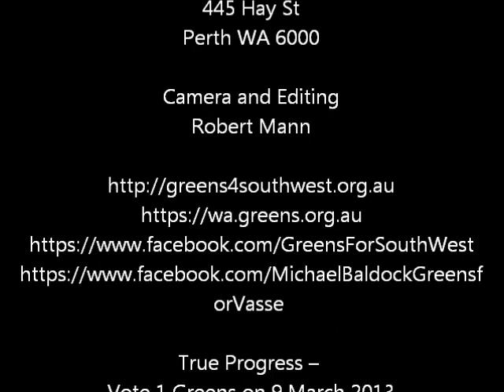Micael Baldock Addressing WAFA meeting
Michael Baldock
Structural Engineer Michael Baldock is the Greens candidate for Vasse in the coming State Election. Michael lives with his wife Kate and two children in Dunsborough.

The effects of urban growth and climate change on the character and unique natural environment of the Capes area has motivated Michael to stand for the Greens and support Giz Watson's bid to win a South West upper house seat.

Michael has seen that services such as education and aged care have not kept pace with population growth in the Busselton region and that growth for growths sake is impacting our agricultural land, our water resources and is now resulting in development of local Class A reserves.

Michael grew up in the Yallingup area. After attending Dunsborough Primary School and Busselton Senior High School, Michael completed a Bachelor of Engineering at the University of Western Australia. After receiving a Clough Scholarship, Michael continued on to work for Clough Engineering in their Offshore Engineering division being involved in projects in Asia and Europe.

Michael returned home to take up a position with the local Busselton structural engineering consultants Cotan Engineering where he has worked for the last 15 years. During this period Michael has been involved with the design and engineering of residences, commercial buildings and government projects throughout the South West.

For the last four years, Michael has been president of the Dunsborough Primary School P&C Association and supported the school's sustainability focus. One example being the P&C canteen which has replaced pre-packaged meals with food prepared and cooked in the canteen using local produce including from the schools own vegie garden and chicken run.

Michael has always had a passion for sport particularly football as player and coach, and distance running as a member of the Australia 100km team at the 2009 Commonwealth and World Championships.

To contact Michael to invite him to come and meet with you or your group or to let him know about your hopes and concerns for Vasse: